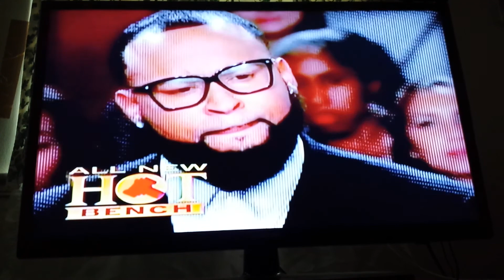Tomorrow morning on WBZ-TV Channel 4 (GLCNews#344)